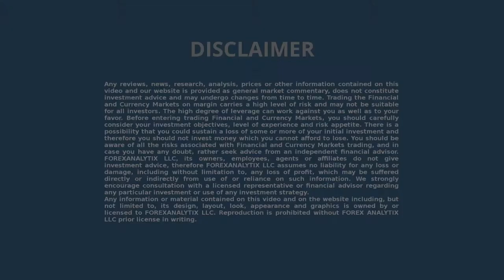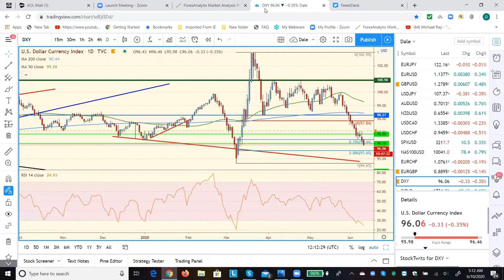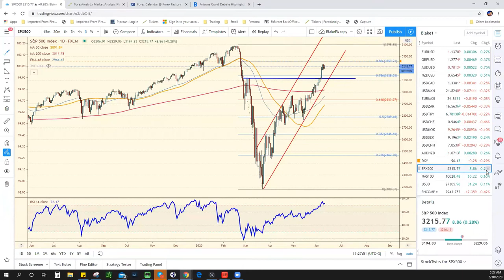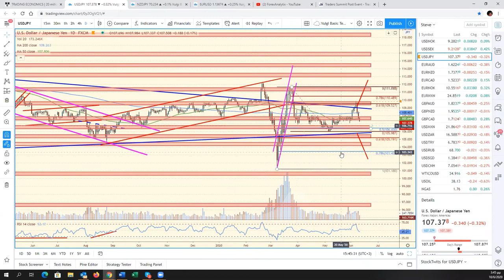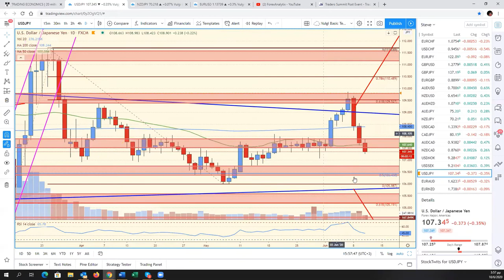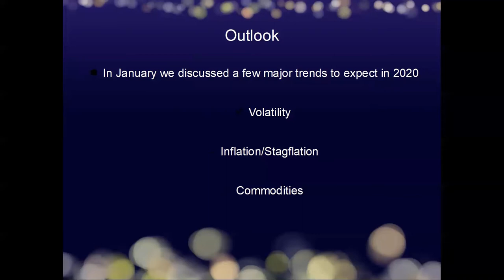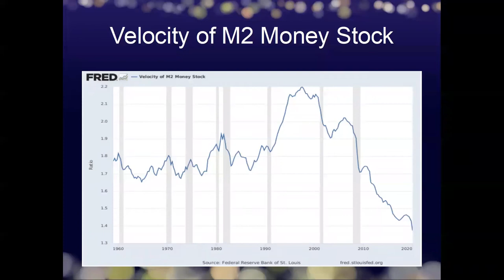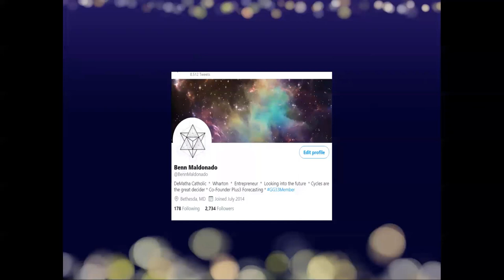FACE Webinar June 10th 2020